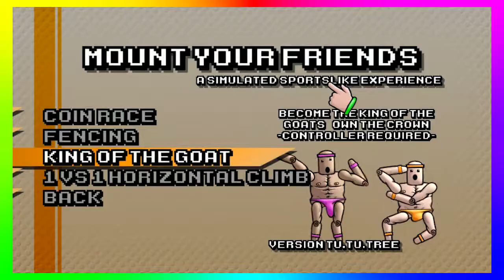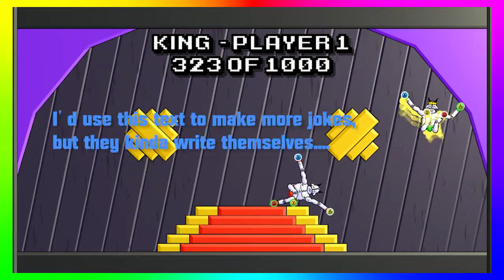Mount Your Friends (Intro Special 3: Grope-Back Mountain) Chromatic Gaming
Welcome to the show! Chromatic Gaming is a new Let's Play style channel on YouTube, starring four dudes, and only one couch! Starring...

Alex: The handsome young Asian, determined yet easily exacerbated
Austin: The sassy Editor, stubborn but typically optimistic
Jake: He's an ass, but a lovable one. Sarcastic beyond reason
Zack: The guitar-wielding giant. Most prone to rage-quits, yet always does his best

This is the third of four introductory videos that will come out this week. If all goes as planned, normal episodes (About 15 minutes long) will start airing next week. In the meantime, enjoy some dick-swinging action!